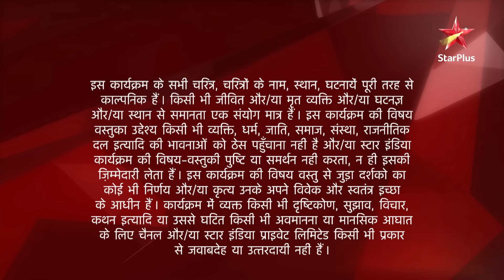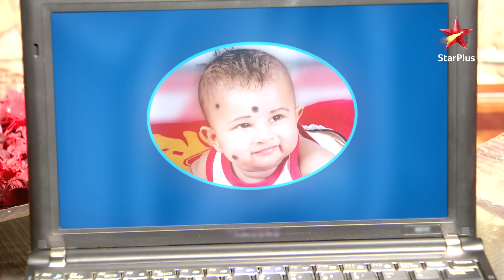Ek Hazaaron Mein Meri Behna Hai | एक हज़ारों में मेरी बहना है | Kisko dekh kar Swamini hui hairaan?